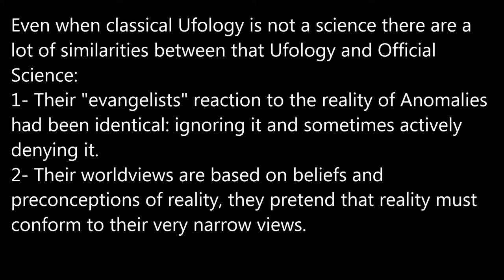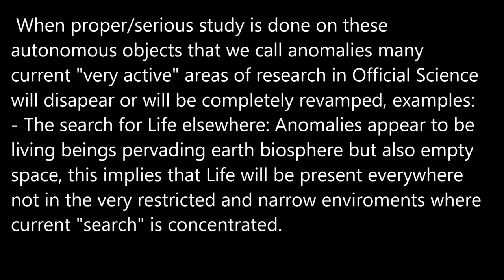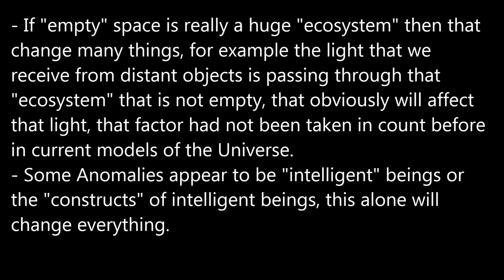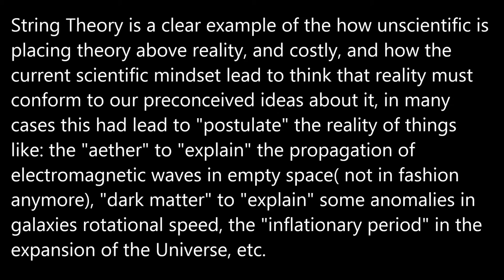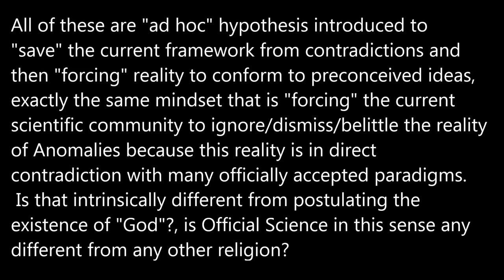Classical Ufology And Official Science.